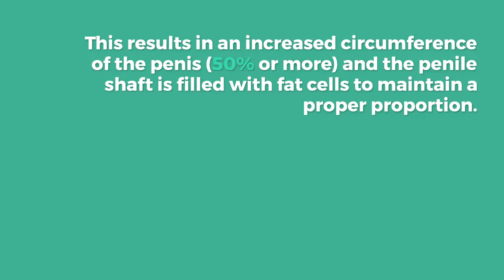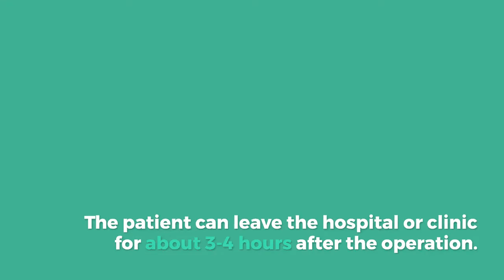Penis Enlargement Germany | Penis Enlargement Surgery Cost in Germany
Penis Enlargement in Germany overview video, know about the cost of Penis Enlargement Surgery in Germany. It costs around USD 8000 for penile enlargement surgery in Germany.